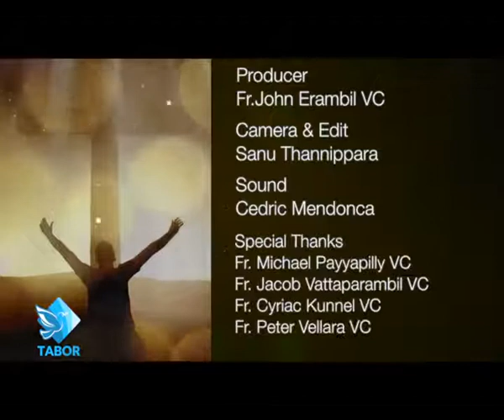Streams of Grace Epi 2213 Exodus FR John Erambil VC